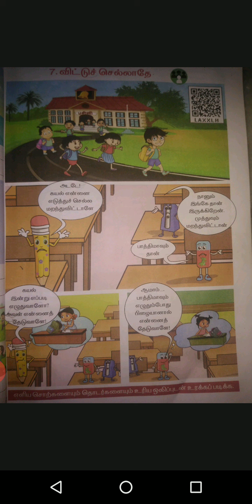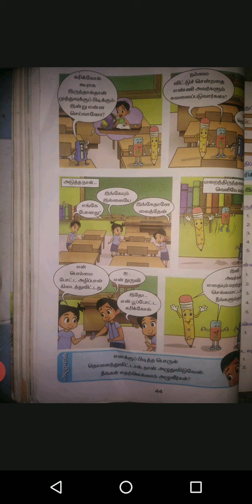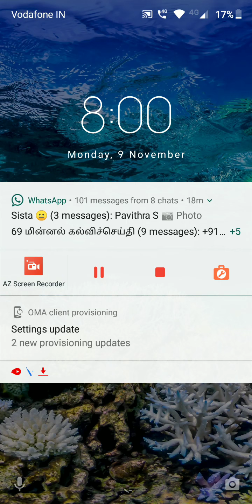விட்டுச் செல்லாதே - 2nd std